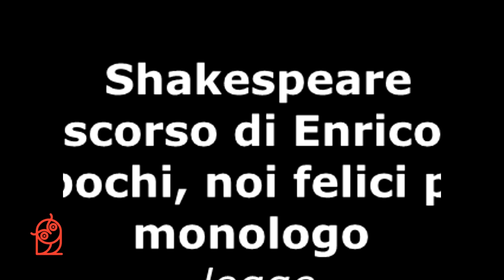W. Shakespeare - Noi pochi, noi felici pochi ENRICO V - MONOLOGO